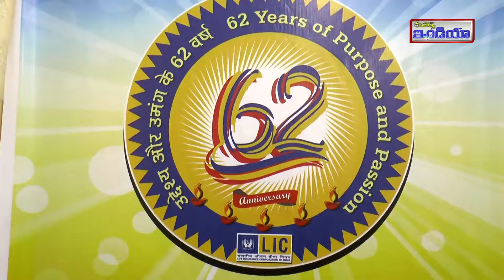Lic Press Meet//People"s money is for the people//features india